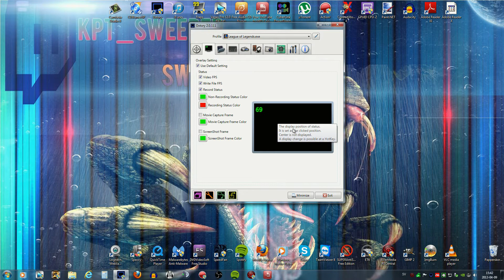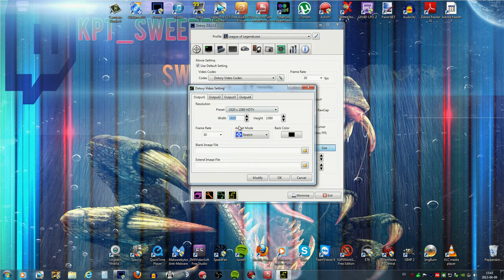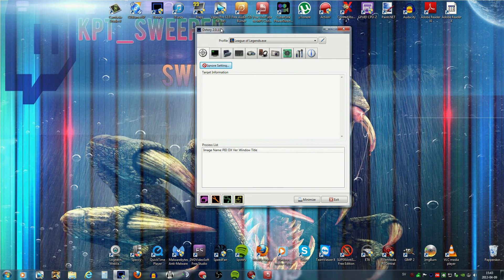Hur man Skickar Signal till Streaming program med Dxtory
Tjena Tjena Itz Sweeper här med en liten guide hur man gör så dxtory skickar signal till nått streaming program går även igenom hur man gör så man får obs till ignore list :)

Glöm inte adda min fan-skype :)

Fan skype: SweeperSpelar

Glöm inte Gå in på mina sociala nätverk nedan :)

Gilla!
Lämna en kommentar!
Sprid videon!